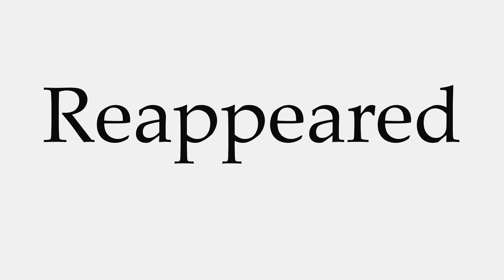How to Pronounce Reappeared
This video shows you how to pronounce Reappeared